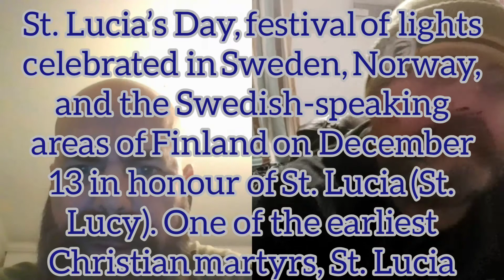Interview With Anders Engberg of Sorcerer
I recently chatted with Anders Engberg of Sorcerer to talk about growing up, Music influences, The brand new EP Reverence and future tourering plans. Sorcerer are a Melodic Doom Metal band from Sweden that formed in 1988 and disbanded in 1992 and reformed in 2010. Sorcerer are
Anders Engberg: Vocals
Kristian Niemann: Guitar
Peter Hallgren: Guitar
Justin Biggs: Bass
Richard Evensand: Drums